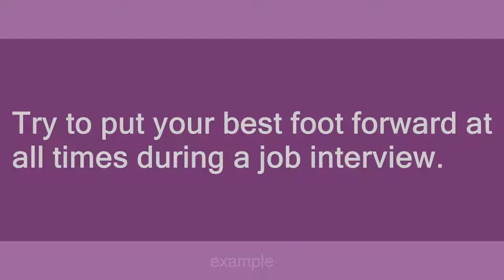put one's best foot forward